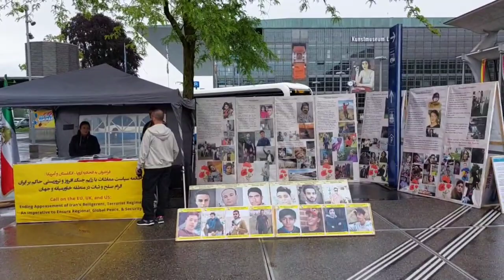لوتزرن سوئیس - برگزاری میز کتاب و نمایش تصاویر شهیدان در همبستگی با قیام سراسری - ۴خرداد